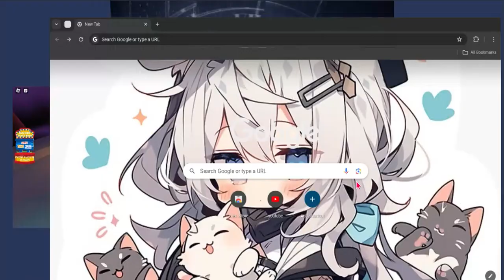Mading neon 3!! Brachiosaurus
i'm so excited to making the mega!
to really help out my channel, i might do a face revel at 100 subs try to make that happen!